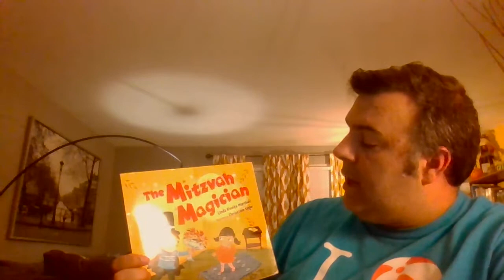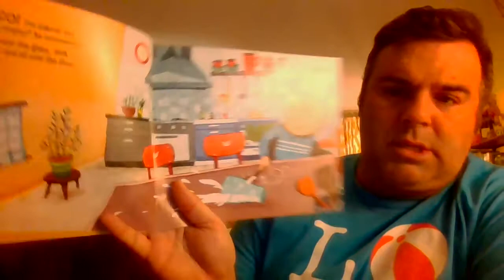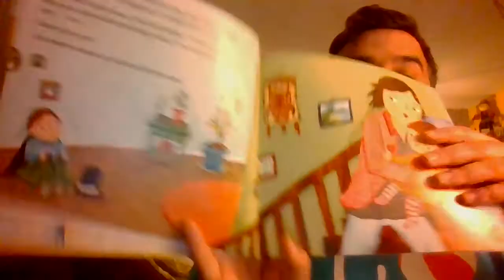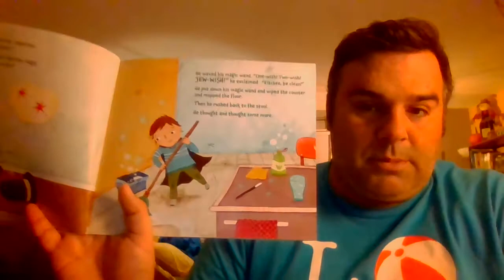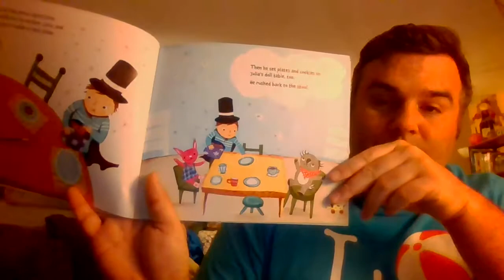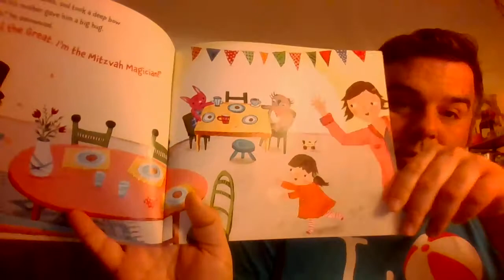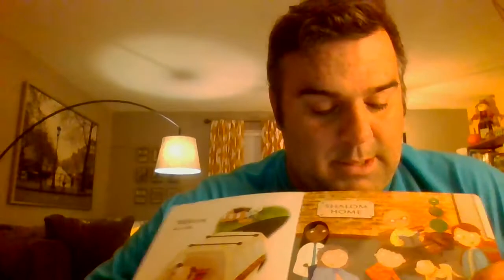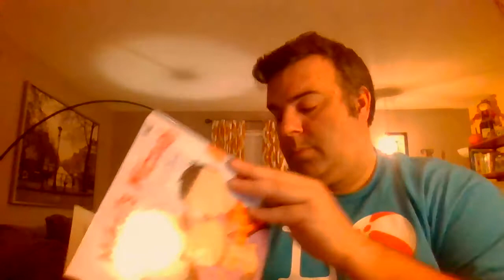Mr. Nick Reads "The Mitzvah Magician" and "Mitzi's Mitzvah"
The ECC has been talking about a B'rit--which is a covenant that we make to ourselves, our friends and family and our community.  One way that we can demonstrate this is by doing Mitzvah's which is a commandment or obligation--which could be a good deed.